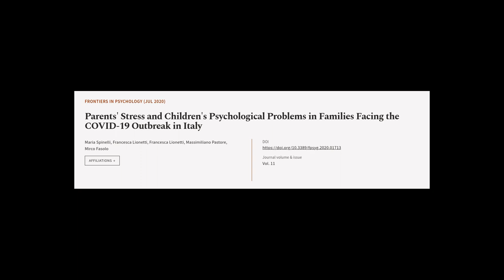Parents Stress and Childrens Psychological Problems in Families Facing the COVID-19 O... | RTCL.TV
### Keywords ###

### Video Timestamps ###
0:00:00 - Summary
0:00:53 - Title
0:00:59 - Tail
0:01:03 - End